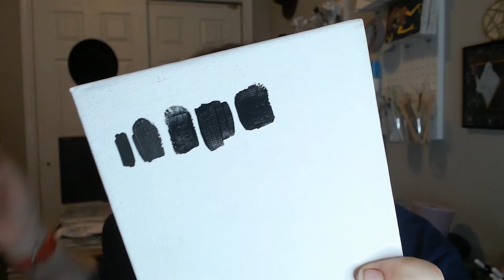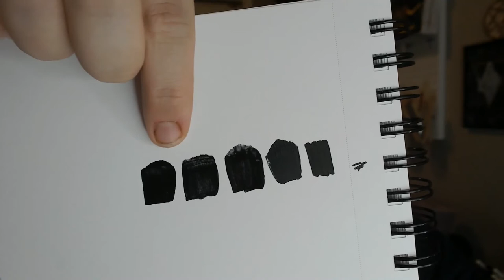IS IT THE BLACKEST BLACK? | Testing our Black 3.0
Hello Art Friends! Today we are testing out the Blackest Black, Black 3.0 from Creative Hustle